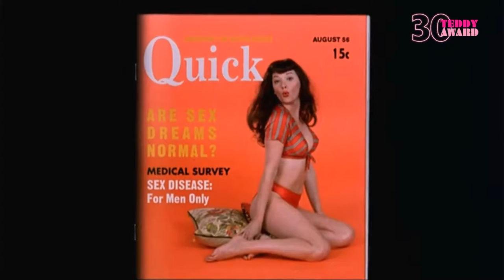Special TEDDY AWARD goes to Christine Vachon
The Special TEDDY AWARD 2016 goes to Christine Vachon.

Christine Vachon is an Independent Spirit Award and Gotham Award winner who co­founded indie powerhouse Killer Films with partner Pamela Koffler in 1995. Over the past decade and a half, the two have produced some of the most celebrated American indie features including FAR FROM HEAVEN (nominated for four Academy Awards), STILL ALICE (Academy Award winner), BOYS DON’T CRY (Academy Award winner), ONE HOUR PHOTO, KIDS, HEDWIG AND THE ANGRY INCH, HAPPINESS, VELVET GOLDMINE, SAFE, I SHOT ANDY WARHOL, CAMP, SWOON and I’M NOT THERE (Academy Award nominated). In television, Vachon recently executive­produced the Emmy and Golden Globe winning miniseries MILDRED PIERCE for HBO and an upcoming series on Amazon based on the life of Zelda Fitzgerald.  Other recent work includes: KILL YOUR DARLINGS, MAGIC MAGIC, CAROL directed by Todd Haynes and WIENER­DOG written and directed by Todd Solondz.